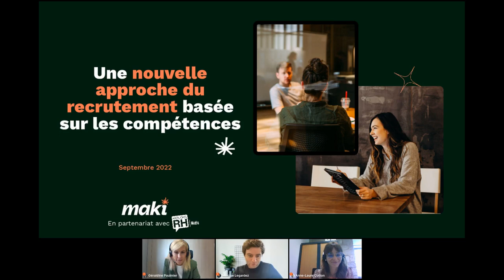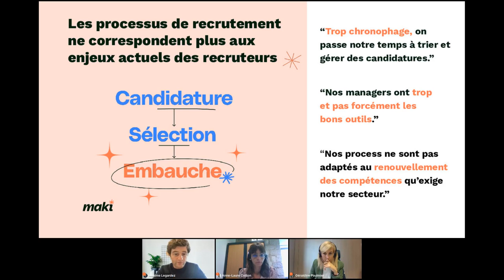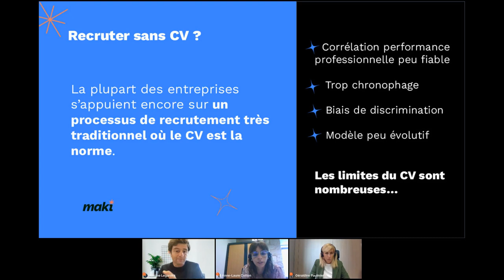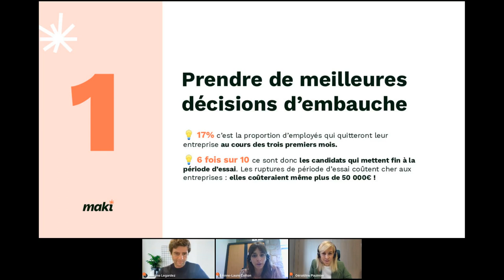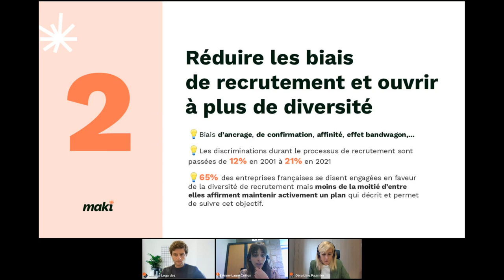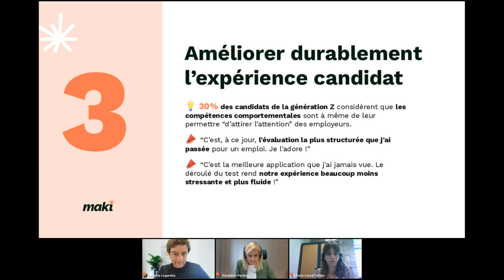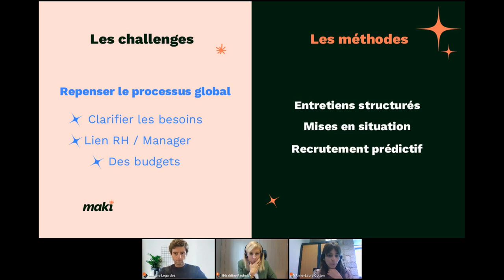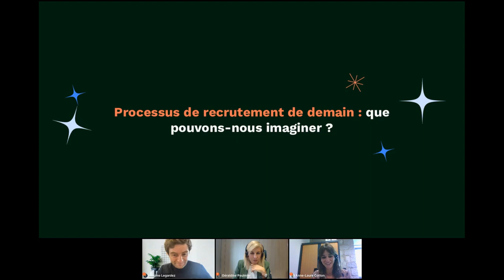Une nouvelle approche du recrutement basée sur les compétences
Les processus de recrutement sont en constante évolution et transformation. Pourtant, ils demeurent encore aujourd’hui trop traditionnels et ne correspondent plus aux enjeux actuels des recruteurs et des candidats : limites du CV, expérience candidat old school, processus chronophages, biais de recrutement,…

Pour optimiser les processus de recrutement, nous reviendront pendant cet échange sur :

les challenges que rencontrent aujourd’hui les professionnels RH,
le recrutement basé sur les compétences comme réponse aux nouvelles problématiques de recrutement,
et enfin, comment relever ce challenge durablement.

Cette conférence de 24heuresRH est animée par
🔹Maxime Legardez - Fondateur et CEO de Maki
🔹 Anne-Laure Cotton - Responsable Arkéa360 - Lab RH et intelligence collective
🔹 Géraldine Paulmier - Responsable RH de Crédit Mutuel ARKEA